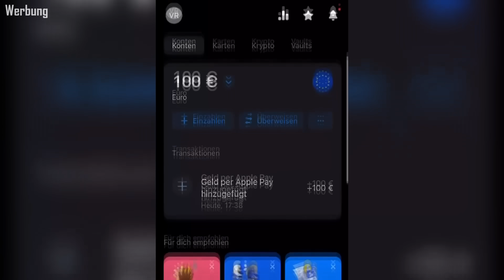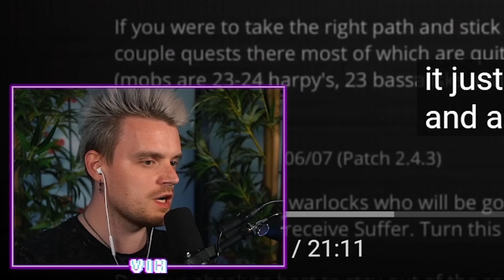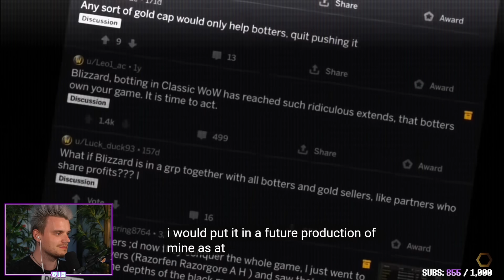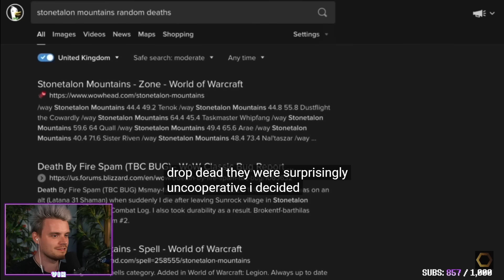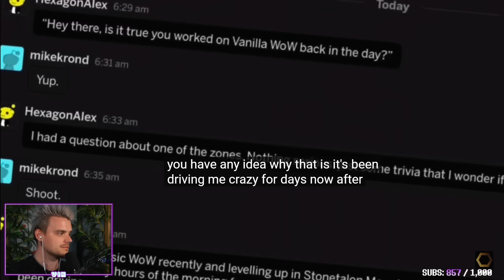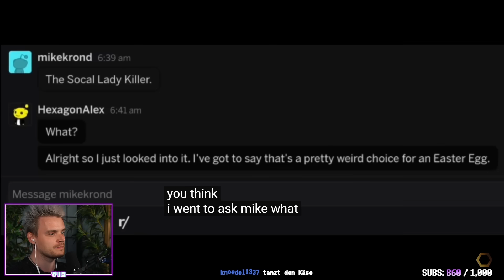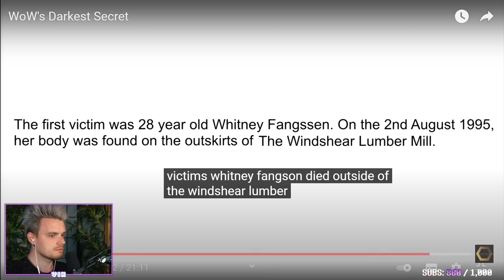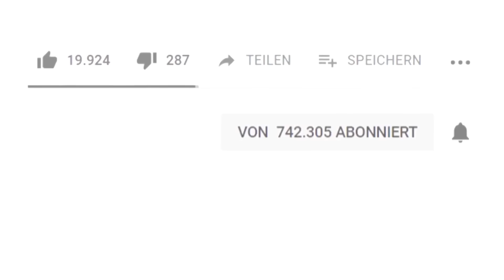Der schrecklichste Videospielmythos: Das Geheimnis um Mike Krond